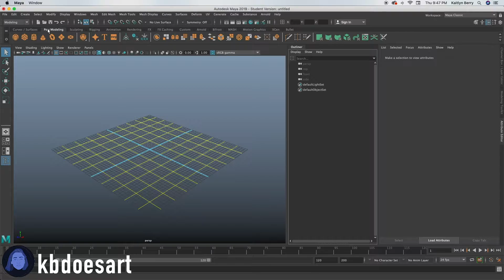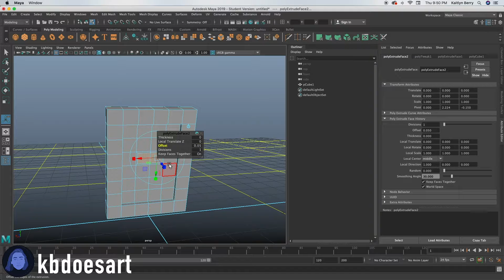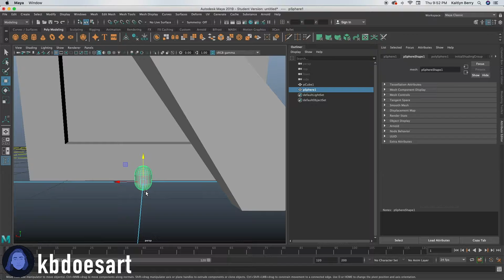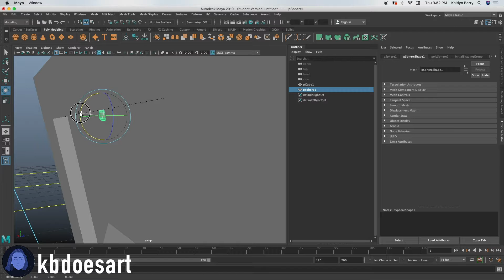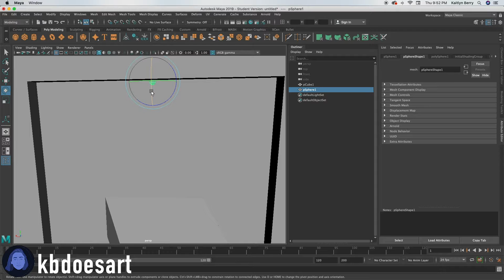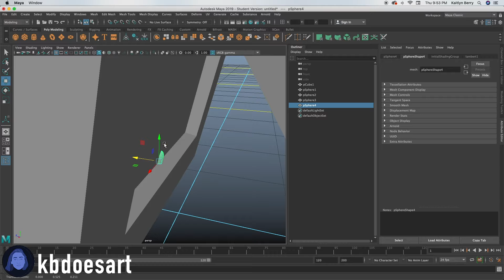Modeling a Picture Frame - Maya Tutorial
In this tutorial, I walk you through modeling a picture frame in Maya! I hope you guys enjoy!

NEW TUTORIAL PREMIERES EVERY MONDAY AT 5 PM!